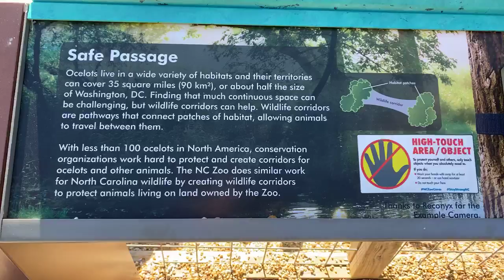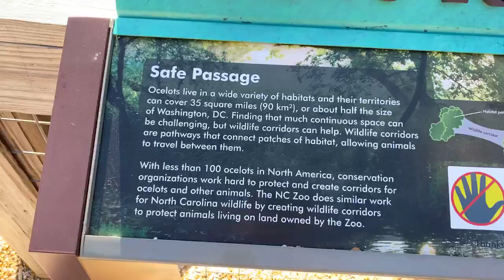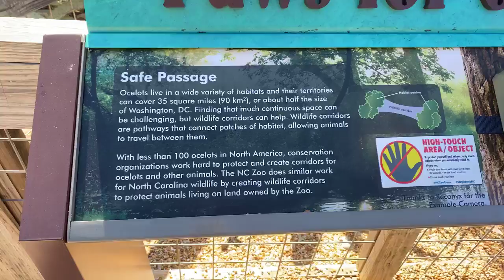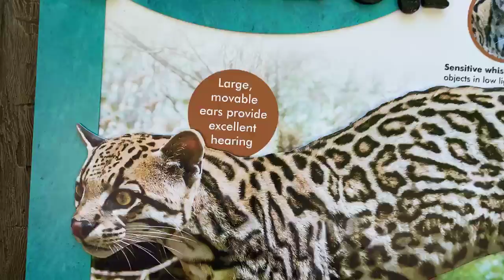Zoo EDventures: Ocelot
Do you know an ocelittle or an ocelot about this amazing cat? Join the Zoo EDventures team to learn about this beautiful yet elusive feline!